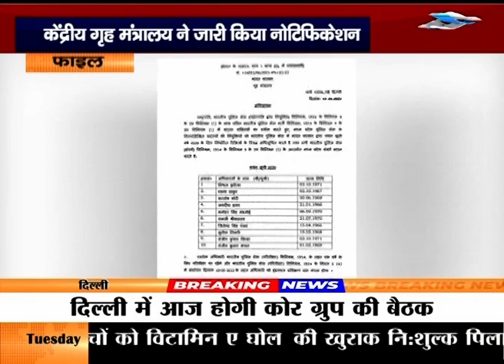केंद्रीय गृह मंत्रालय ने जारी किया नोटिफिकेशन, मध्यप्रदेश राज्य सेवा पुलिस को आईपीएस रैंक अवॉर्ड